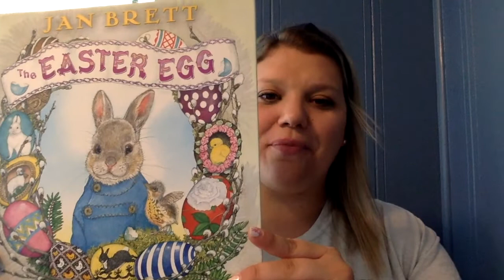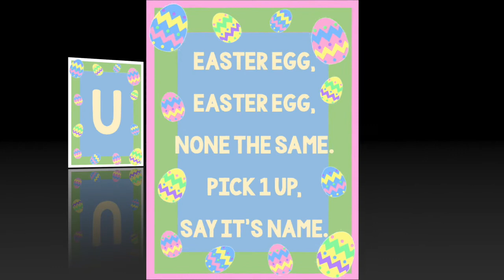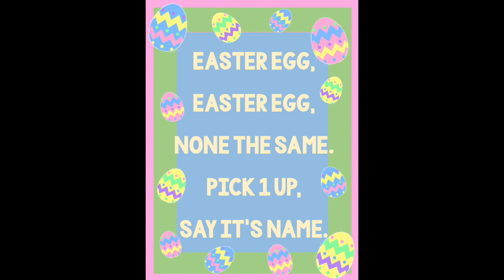Easter Egg Letter Game